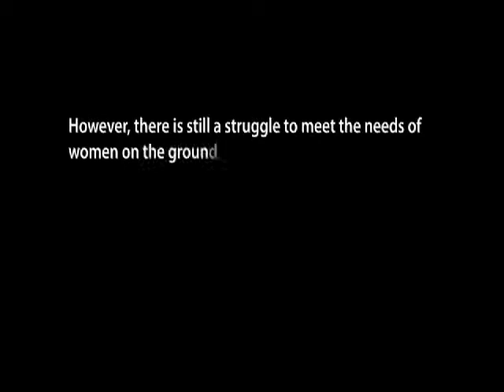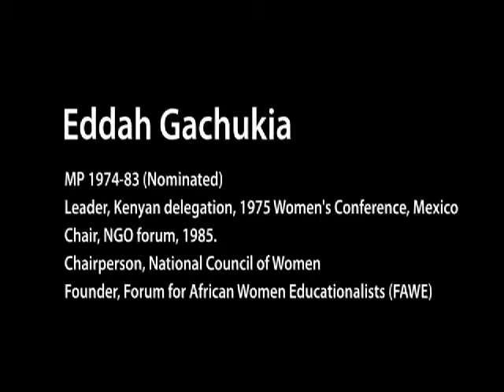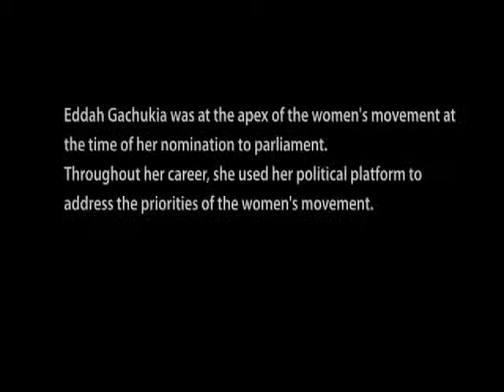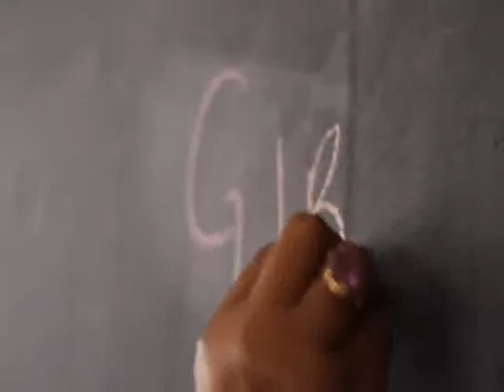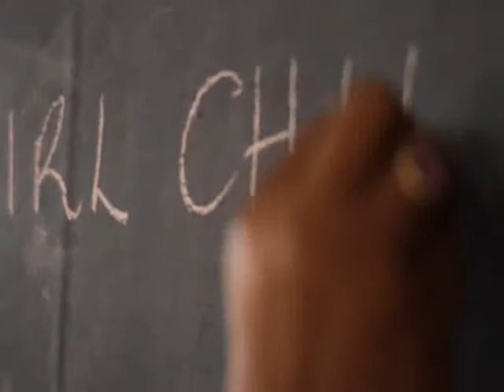Engendering Political Leadership - Eddah Gachukia, Kenya